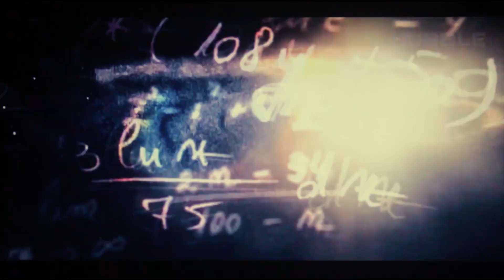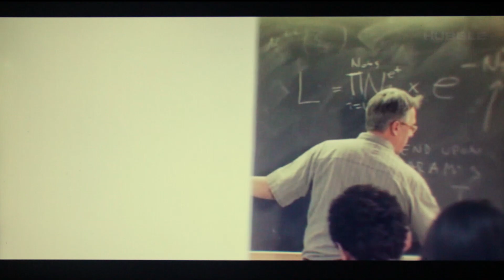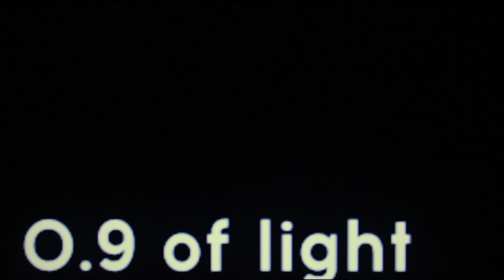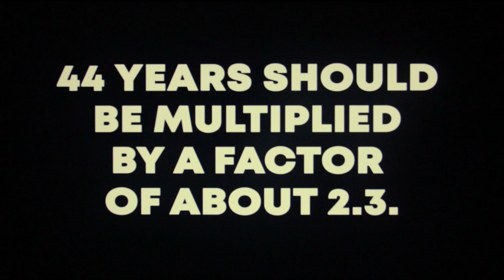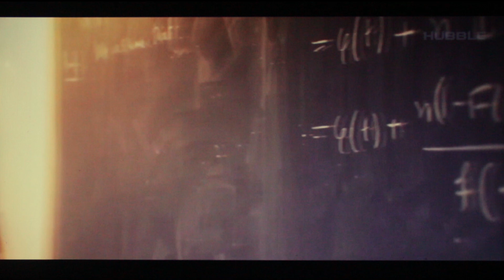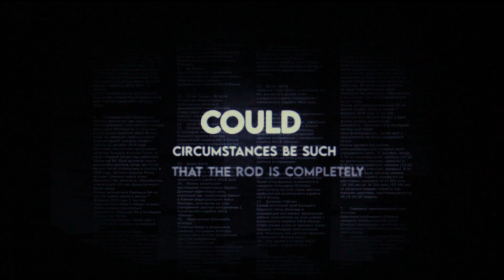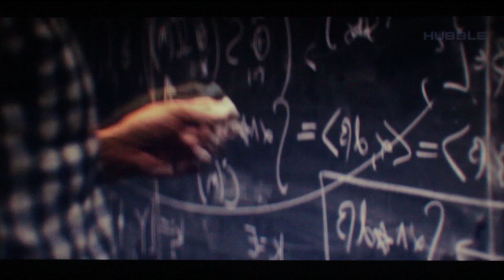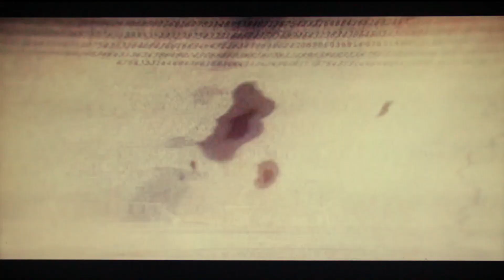These Paradoxes Keep Scientists Awake?